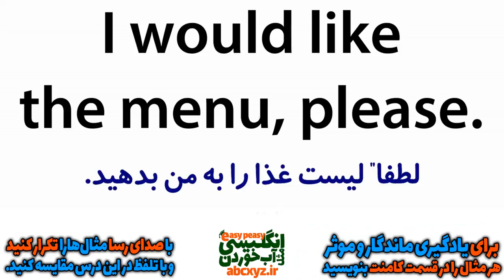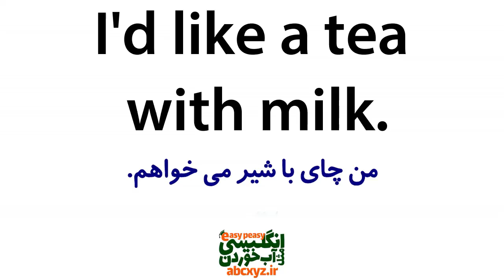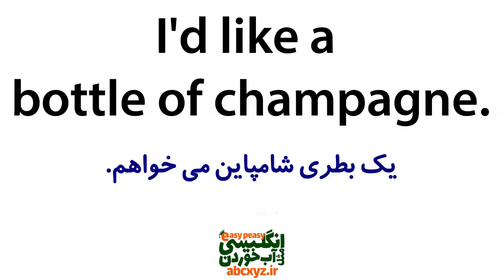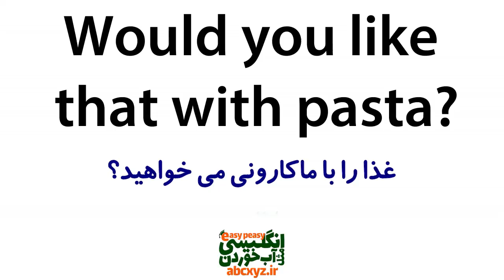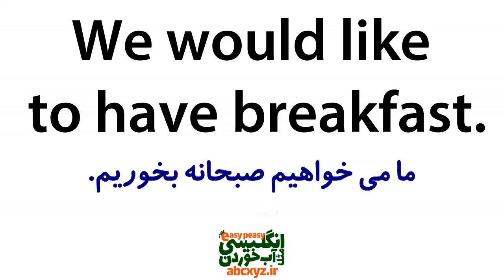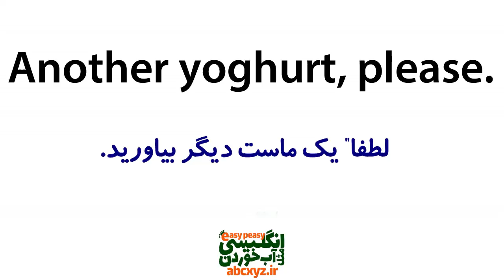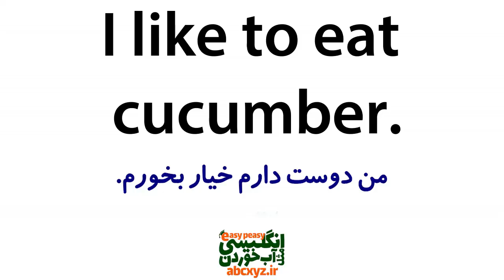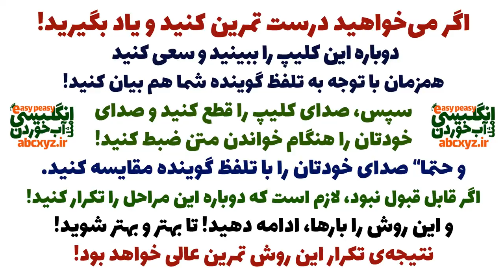جملات روزمره انگلیسی در رستوران که باید بلد باشید